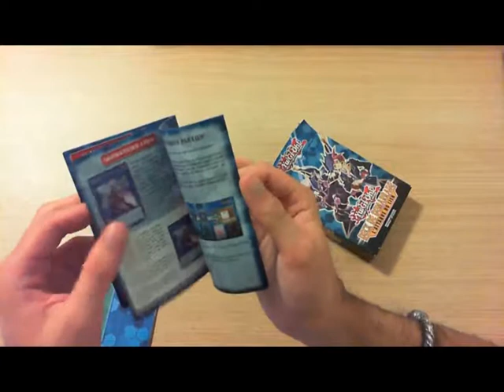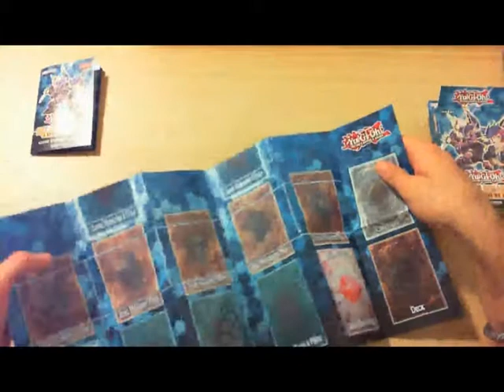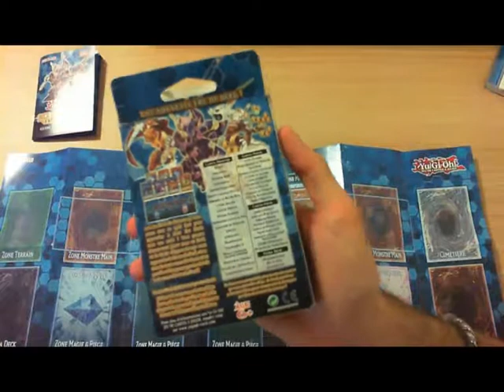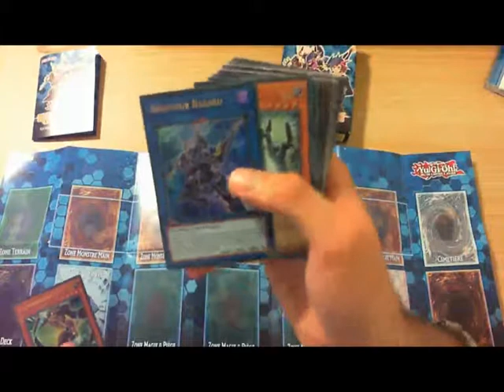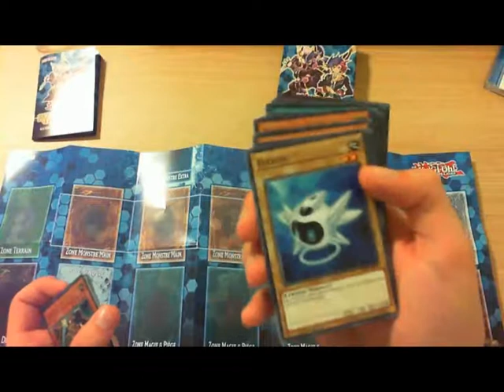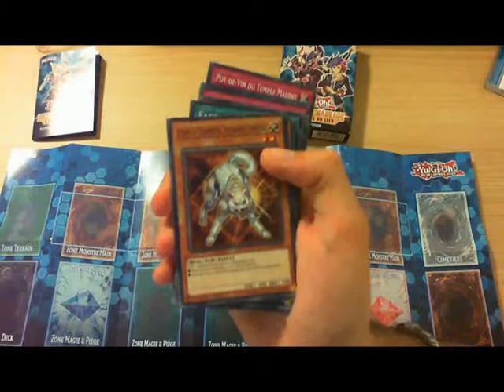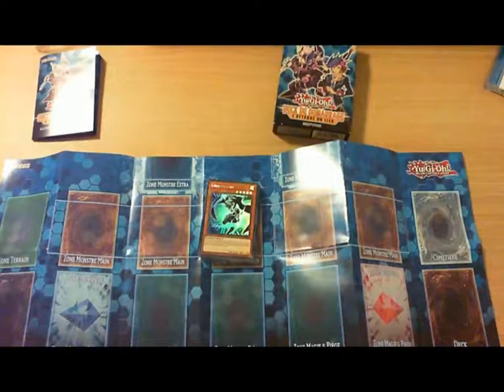[Yu-Gi-Oh!](Unboxing)Deck de démarrage 2017 : L'attaque du lien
Voici l'unboxing du deck de démarrage 2017 sorti le 20 juillet 2017 pour Yu-Gi-Oh!. Il s'agit d'un deck introduisant un nouveau type de monstres : les monstres lien.